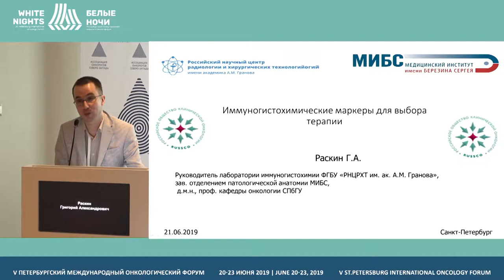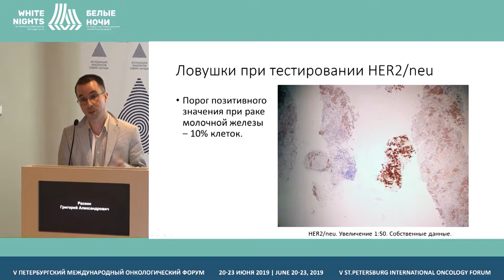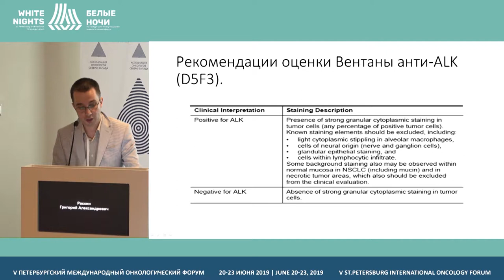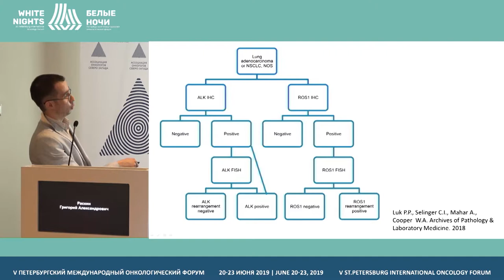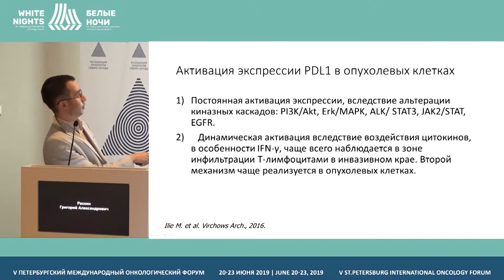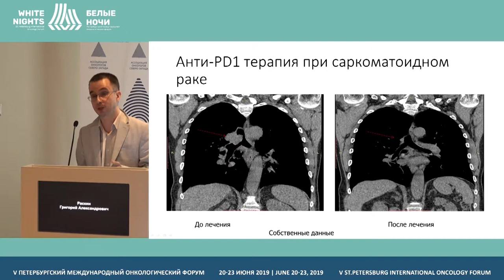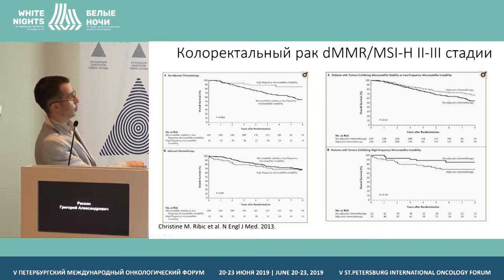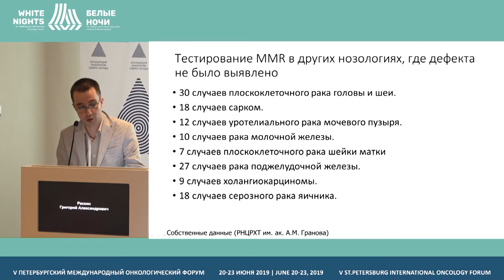Иммуногистохимические маркеры для выбора терапии (Раскин Г.А.)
Раскин Григорий Александрович, ФГБУ «РНЦРХТ им. ак. А.М.Гранова» Минздрава России, Санкт-Петербург